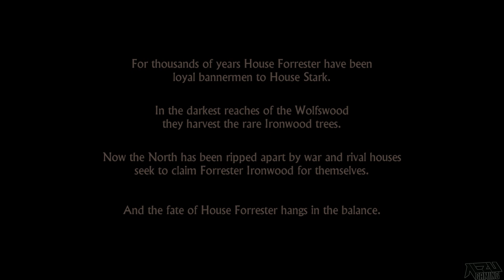Game of Thrones Walkthrough Part 1 Gameplay Let's Play PC No Commentary A Telltales Games Series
Game of Thrones Walkthrough Part 1

Game of Thrones Episode 1 Iron From Ice walkthrough

Game of Thrones is an upcoming episodic graphic adventure based on the A Song of Ice and Fire books and television series, starting in December 2014 for Microsoft Windows, OS X, PlayStation 3, PlayStation 4, Xbox 360 and Xbox One. The game is being developed by Telltale Games in partnership with Ty Corey Franck, the personal assistant of the books' author George R. R. Martin, who works as the "story consultant". The game will follow a similar episodic format to other Telltale titles, such as The Walking Dead, The Wolf Among Us, and Tales from the Borderlands, where player choices and actions have significant effects on later story elements across the six-episode arc.
While the game will include settings and characters (including voice work provided by the actors that portray these characters on the television show), Telltale's game will introduce a yet-seen House Forrester that controls the Ironwood forest in the north of Westeros, from which five members will be playable characters within the game.

Throughout the game, the player will control one of five members of the Forresters (either a family member or servant), with decisions made by one character affecting the others, and the ultimate fate of the house.Telltale has stated there are thirteen original characters developed for the game, which include (both playable and non-playable characters):
Lord Gregor Forrester, the father of the House and loyal to the Starks.
Lady Elissa Forrester, the matriarch of House Forrestor that vows to prevent the destruction of her family as had fallen to her birth family, House Branfeld.
Rodrik Forrester, the first-born son of the House and its heir, with a prominent military background.
Mira Forrester, the eldest daughter of the House and serving as a handmaiden to Margaery Tyrell
Talia Forrester, the second-eldest daughter, who is gifted with a talented voice.
Ethan Forrester, Talia's twin, the third-born son, and an academic that was drawn into the War of the Five Kings.
Ryon Forrester, the youngest son of the House.
Asher Forrester, the exiled son of the House that nearly brought it war and since has resided in Essos to leave that past behind.
Maester Ortengryn, loyally serving the House Forrestor after studying at the Citadel and assigned to the family.
Ser Royland Degore, an experienced military leader that serves as the master-at-arms for the House.
Duncan Tuttle, a good friend of Lord Forrestor to which he now serves as the House's Castellan.
Gared Tuttle, squire to Lord Forrestor and nephew to Duncan.
Malcolm Branfeld, brother of Lady Forrestor and, with her, the only surviving members of House Branfeld.
The game will also include characters from the show, with voice work performed by the show's actors, including: Cersei Lannister (Lena Heady), Tyrion Lannister (Peter Dinklage), Margaery Tyrell (Natalie Dormer), and Ramsay Snow (Iwan Rheon).

Developer(s)
Telltale Games
Publisher(s)
Telltale Games

Platform(s)
Microsoft Windows
OS X
PlayStation 3
PlayStation 4
Xbox 360
Xbox One
Android
iOS